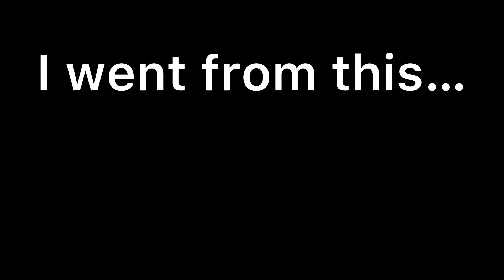I went from this… to this!